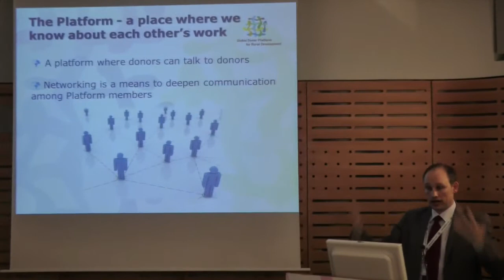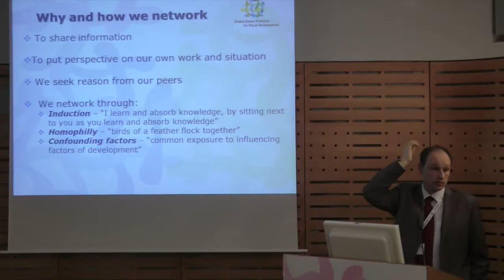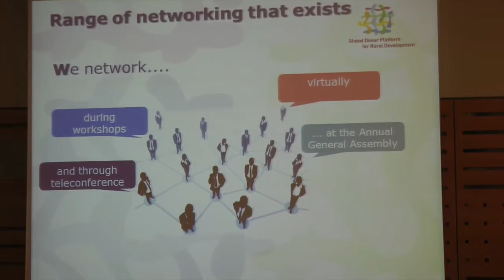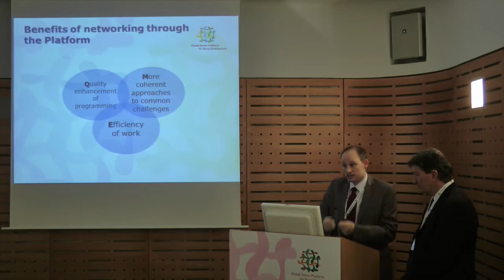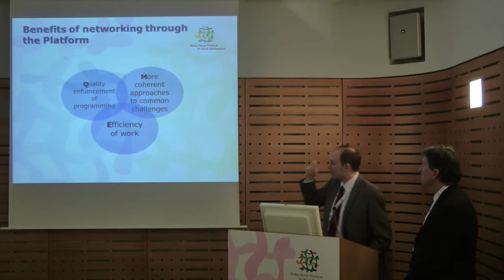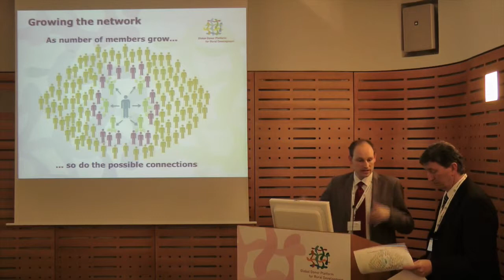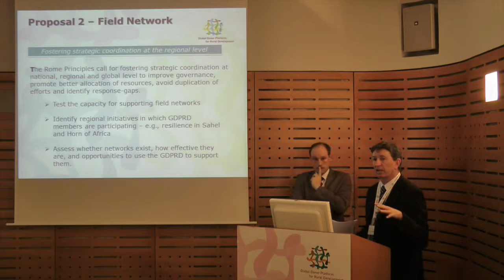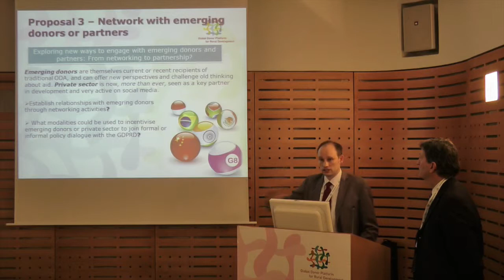Paris AGA day 2__ David Hegwood and Nikita Eriksen-Hamel on the Platform's value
David Hegwood and Nikita Eriksen-Hamel discussing the value of the Platform as a knowing, flowing and growing network.